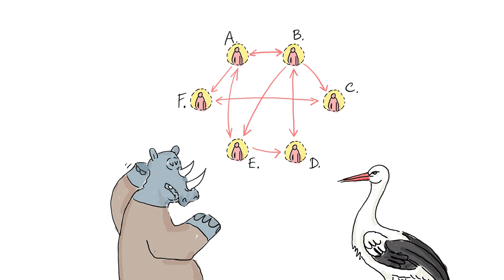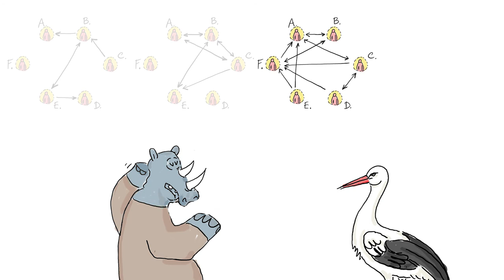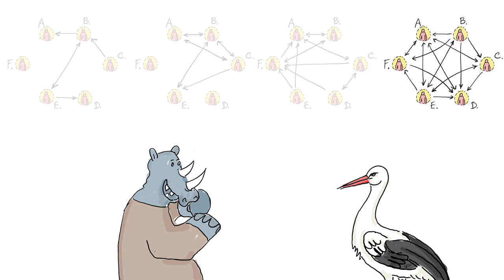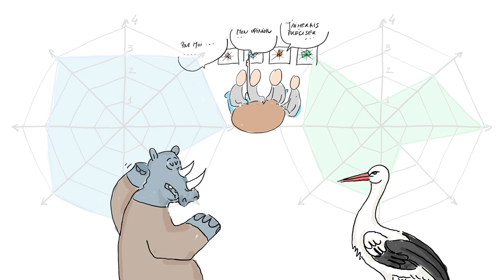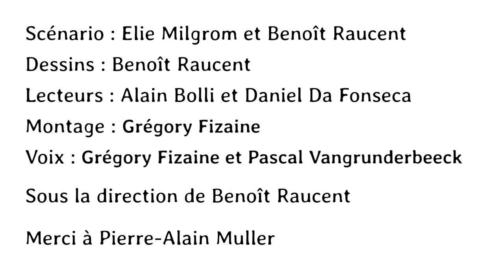Deux outils de gestion des groupes